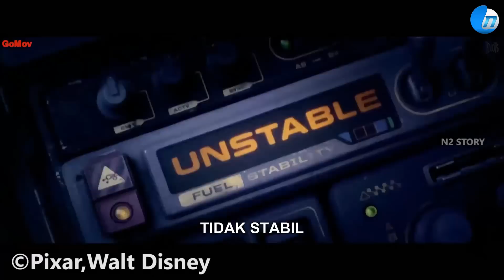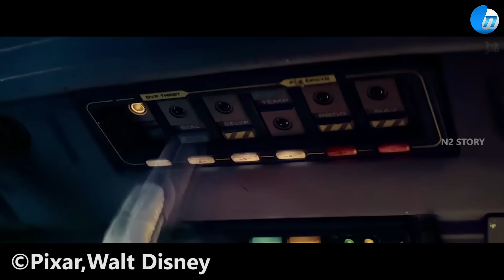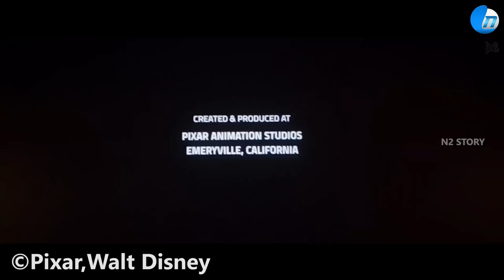KETIKA BUZZ LIGHTYEAR TERJEBAK DIPLANET MISTERIUS I LIGHTYEAR 2022 I CERITA ANIMASI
LIGHTYEAR (2022)
Sinopsis :
Saat menghabiskan bertahun-tahun mencoba untuk kembali ke rumah, Space Ranger Buzz Lightyear yang terdampar bertemu dengan pasukan robot kejam yang dipimpin oleh Zurg yang berusaha mencuri sumber bahan bakarnya.
Genres : Animation - Action - Adventure - Drama - Family - Sci-Fi
Release date : June 17, 2022 (United States)
Production Companies :
Pixar Animation Studios
Pixar
Walt Disney Pictures (as Disney)
Distributors :
Walt Disney Studios Motion Pictures (2022) (USA) (theatrical)
Cineplex Entertainment (2022) (Canada) (theatrical)
Feelgood Entertainment (2022) (Greece) (theatrical)
Forum Hungary (2022) (Hungary) (theatrical)
HKC Entertainment (2022) (Pakistan) (theatrical)
NOS Audiovisuais (2022) (Portugal) (theatrical)
Walt Disney Studios Motion Pictures Argentina (2022) (Argentina) (theatrical)
Walt Disney Studios Motion Pictures Germany (2022) (Germany) (theatrical)
Walt Disney Studios Motion Pictures International (2022) (France) (theatrical)
Walt Disney Studios Motion Pictures International (2022) (Netherlands) (theatrical)
Walt Disney Studios Motion Pictures International (2022) (Singapore) (theatrical)
Walt Disney Studios Motion Pictures International (2022) (UK) (theatrical)
Walt Disney Studios Motion Pictures Mexico (2022) (Mexico) (theatrical)
Disney+ (2022) (World-wide) (video) (VOD)